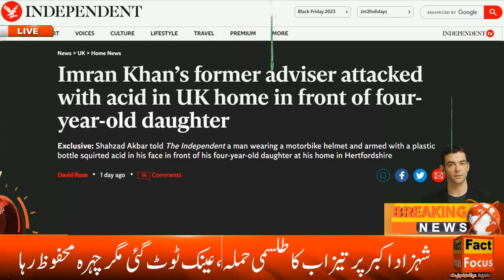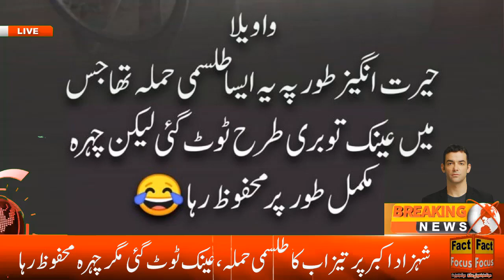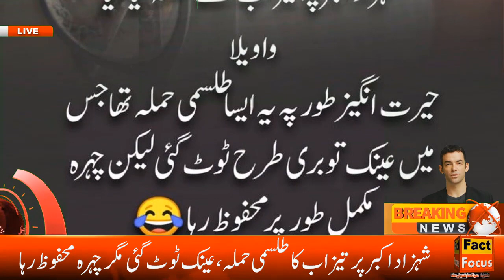Shahzad Akbar Par Tezab Ka Talsmi Hamla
Acid attack on Shahzad Akbar in London
لندن میں شہزاد اکبر پر تیزاب کا طلسمی حملہ